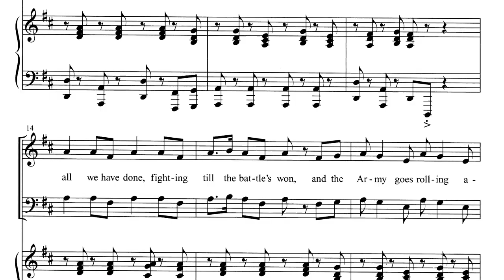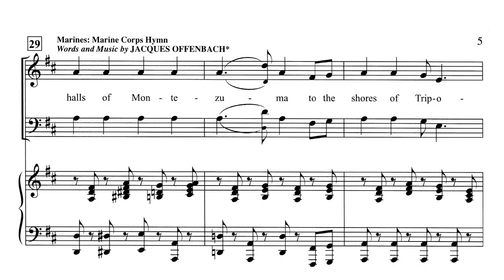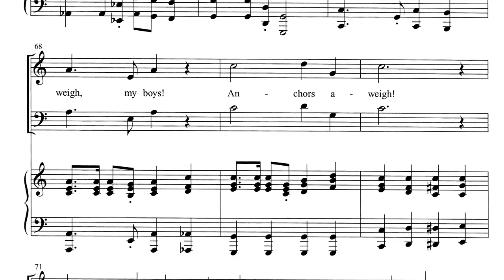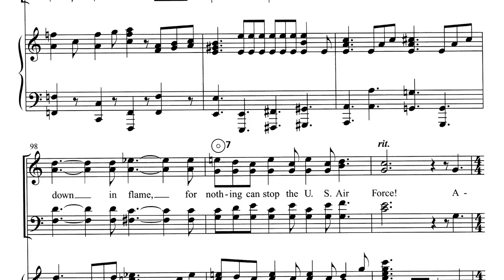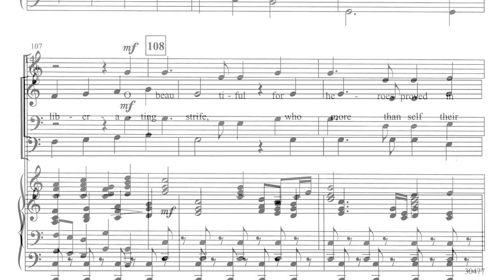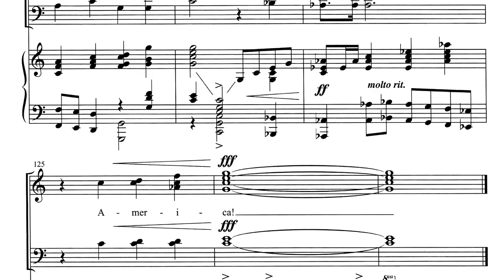A TRIBUTE TO THE ARMED SERVICES- Digital Reading Session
Arranged and Orchestrated by Lloyd Larson

Now available in unison (with an optional descant) voicing! A Tribute to the Armed Forces is the original complete medley of official U.S. Military songs/hymns. Using The Army Goes Rolling Along, Marine Corps Hymn, Semper Paratus (Coast Guard), Anchors Aweigh (Navy) and The U.S. Air Force, Lloyd has created the ultimate hymn of patriotism and homage to our service men and women past and present. Incorporating America the Beautiful as the finale, this medley is ideal for patriotic services, Independence Day, Memorial Day and civic/school programs.